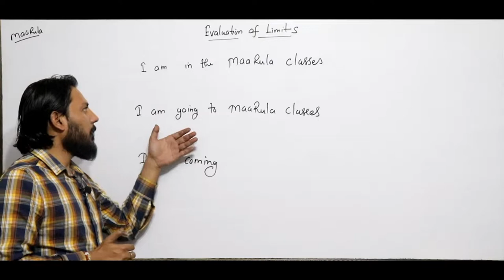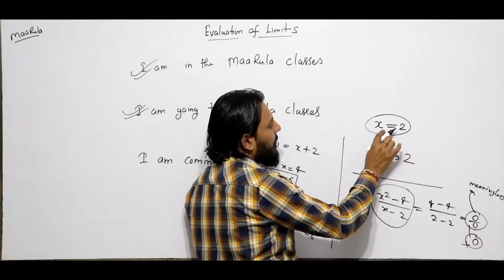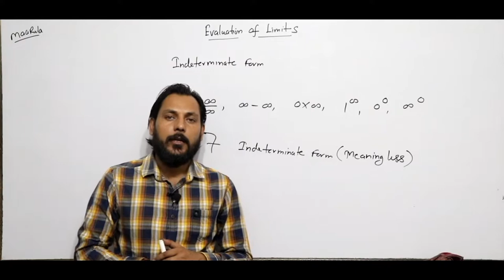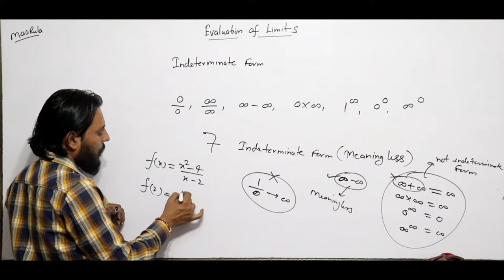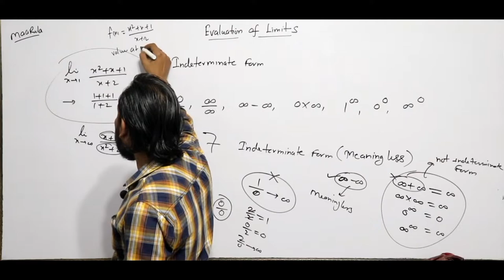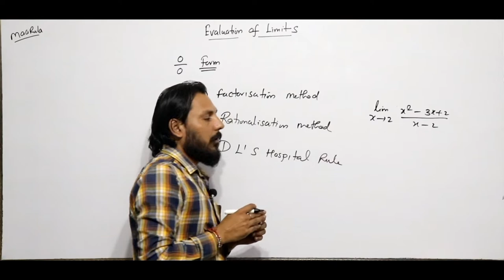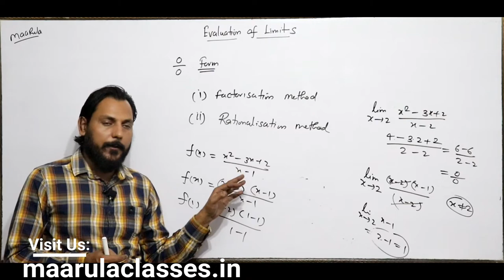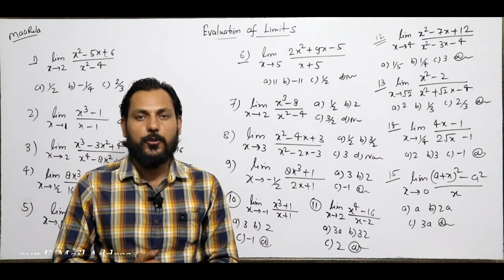Some important Questions of Evaluation of limit (0/0 form) || Amit Kaiyar